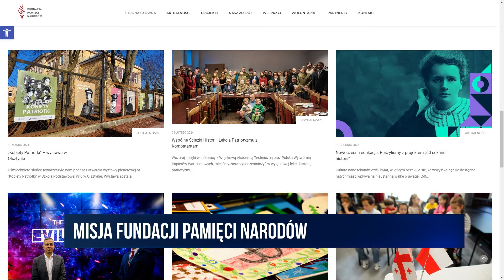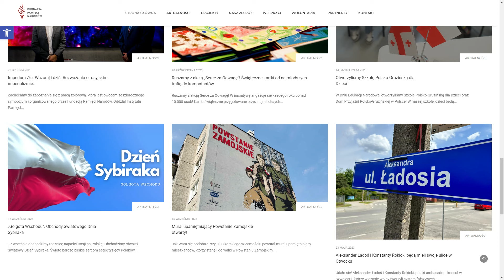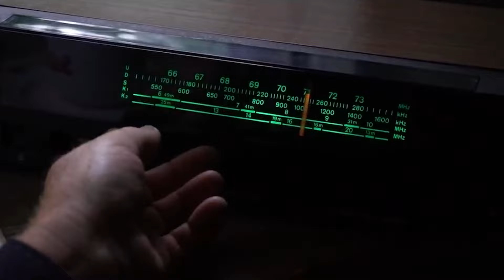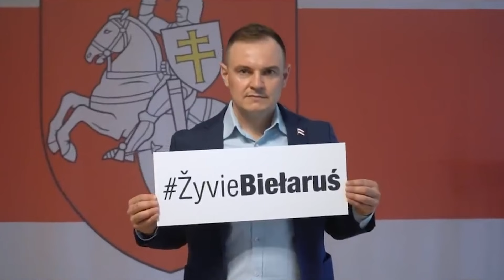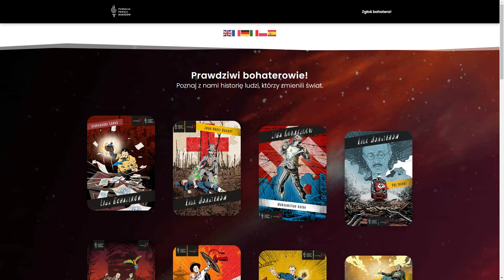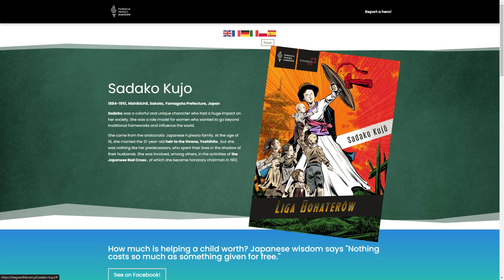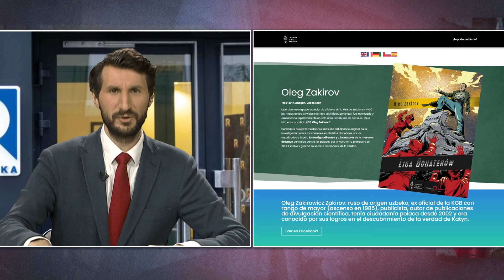Misja Fundacji Pamięci Narodów | Marcin Kaczorowski | Republika Rano